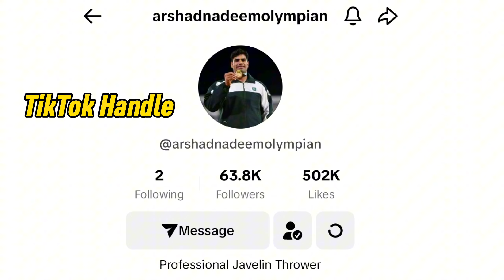Arshad Nadeem Lifestyle | Family | House | Income | Car | Wife | Weight | Education | Biography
In this video, you will Arshad Nadeem Biography and watch the video till End.
Arshad Nadeem is a Pakistani javelin thrower known for being the current Olympic and Commonwealth Games champion.He set an Olympic record with a throw of 92.97 meters (305.0 ft) at the 2024 Summer Olympics.

If You Like This Types Of Videos Then,

2_Press The BELL-ICON.
3_LIKE, COMMENT, SHARE,